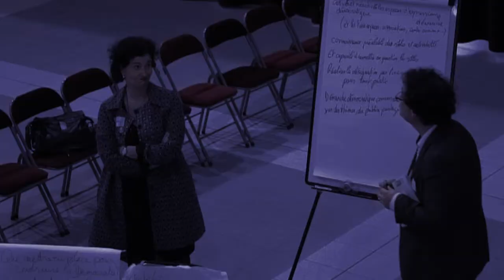Interview Sarah-Anaïs Achache Démocratie Permanente